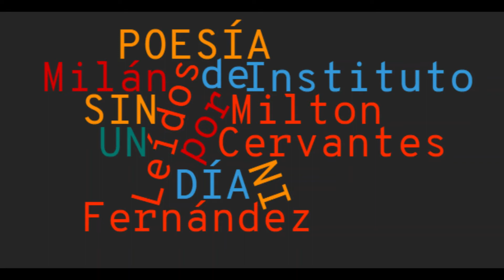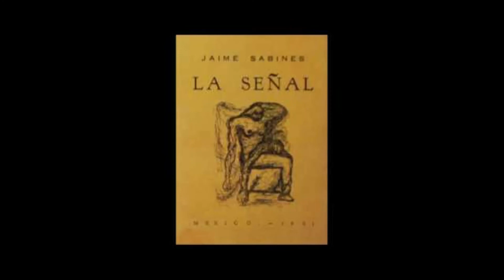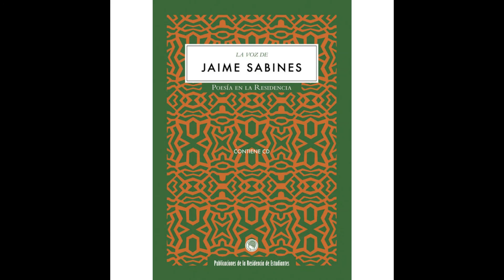Ni un día sin poesía. Jaime Sabines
No es que muera de amor…
Jaime Sabines
Lectura y traducción de Milton Fernández

No es que muera de amor, muero de ti.

Muero de ti, amor, de amor de ti,
de urgencia mía de mi piel de ti,
de mi alma de ti y de mi boca
y del insoportable que yo soy sin ti.

Muero de ti y de mí, muero de ambos,
de nosotros, de ese,
desgarrado, partido,
me muero, te muero, lo morimos.

Morimos en mi cuarto en que estoy solo,
en mi cama en que faltas,
en la calle donde mi brazo va vacío,
en el cine y los parques, los tranvías,
los lugares donde mi hombro acostumbra tu cabeza
y mi mano tu mano
y todo yo te sé como yo mismo.

Morimos en el sitio que le he prestado al aire
para que estés fuera de mí,
y en el lugar en que el aire se acaba
cuando te echo mi piel encima
y nos conocemos en nosotros, separados del mundo,
dichosa, penetrada, y cierto, interminable.

Morimos, lo sabemos, lo ignoran, nos morimos
entre los dos, ahora, separados,
del uno al otro, diariamente,
cayéndonos en múltiples estatuas,
en gestos que no vemos,
en nuestras manos que nos necesitan.

Nos morimos, amor, muero en tu vientre
que no muerdo ni beso,
en tus muslos dulcísimos y vivos,
en tu carne sin fin, muero de máscaras,
de triángulos obscuros e incesantes.

Me muero de mi cuerpo y de tu cuerpo,
de nuestra muerte, amor, muero, morimos.

En el pozo de amor a todas horas,
inconsolable, a gritos,
dentro de mí, quiero decir, te llamo,
te llaman los que nacen, los que vienen
de atrás, de ti, los que a ti llegan.

Nos morimos, amor, y nada hacemos
sino morirnos más, hora tras hora,
y escribirnos y hablarnos y morirnos.

Jaime Sabines

Non che muoia d’amore

Non che muoia d’amore, muoio di te.

Muoio di te, amore, di amore per te,
dell’urgenza della mia pelle di te,
della mia anima di te e della mia bocca
e dell’insopportabile che sono senza te.

Muoio di te e di me, muoio di entrambi,
di noi, di questo,
lacerato, spezzato,
muoio, ti muoio, moriamo.

Moriamo nella mia stanza dove sono solo,
nel letto dove manchi,
nella strada dove il mio braccio non sa dove appoggiarsi,
al cinema e al parco, sul tram,
nei luoghi dove alla mia spalla manca la tua testa
e la mia mano alla tua mano
e conosco ogni cosa di te come me stesso.

Moriamo nel luogo che ho prestato all’aria
per farti stare fuori di me,
e nel posto dove l’aria si esaurisce
quando ti butto la mia pelle addosso
e ci riconosciamo in noi, separati dal mondo,
felice,  penetrata, e certo, interminabile.

Moriamo, lo sappiamo, lo ignorano, moriamo
tra di noi, ora, separati,
l’uno dall’altra, quotidianamente,
cadendo in statue multiple,
in gesti che non vediamo,
nelle nostre mani che hanno bisogno di noi.

Moriamo, amore, muoio nel tuo ventre
che non mordo né bacio,
nelle tue cosce dolcissime e vive,
nella tua carne senza fine, muoio di maschere,
di triangoli oscuri e incessanti.

Muoio del mio e del tuo corpo,
della nostra morte, amore, muoio, moriamo.

Nel pozzo dell’amore a tutte le ore,
inconsolabile, gridando,
dentro di me, voglio parlare, ti chiamo,
ti chiamano quelli che nascono, che arrivano
da te, che giungono a te.

Moriamo, amore, e non facciamo altro
che insistere a morire, ora dopo ora,
e scriverci e parlarci e morire.

Lettura e traduzione Milton Fernández